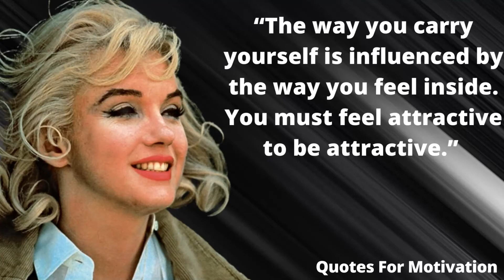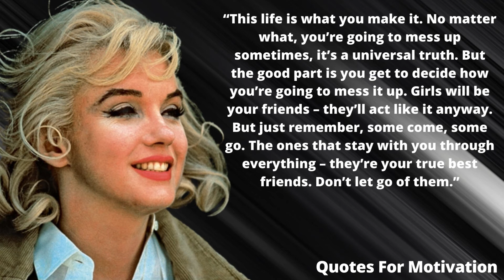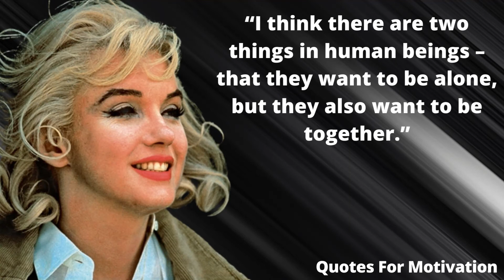Marilyn Monroe Quotes || Quotes For Motivation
Marilyn Monroe( born Norma Jeane Mortenson; June 1, 1926 – August 4, 1962) was an American actress, songster, and model. Famous for playing uproarious" golden stunner" characters, she came one of the most popular coitus symbols of the 1950s and early 1960s and was representational of the period's sexual revolution.